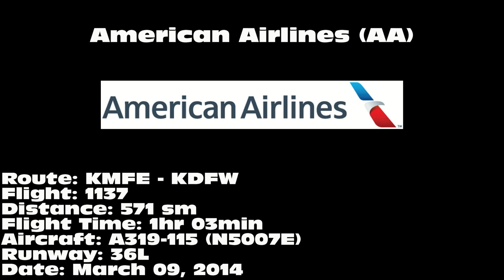American Airlines A319-115 [N5007E]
American Airlines A319-115 landing on 36L at Dallas/Fort Worth International Airport (DFW) on March 09, 2014